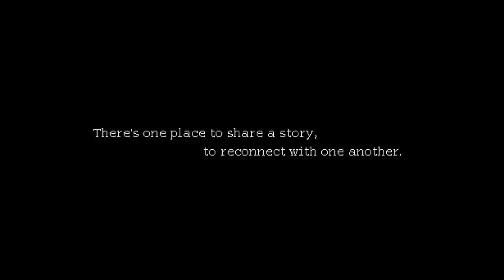Coffee Talk Episode 2: Hibiscus & Butterfly - Launch Trailer - Nintendo Switch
Coffee Talk Episode 2: Hibiscus & Butterfly is available now on Nintendo Switch

Reconnect with your fantasy friends over warm drinks in Coffee Talk Episode 2: Hibiscus & Butterfly. Create unique drinks, enjoy a chill lo-fi atmosphere, and listen to the stories from your mystical customers!